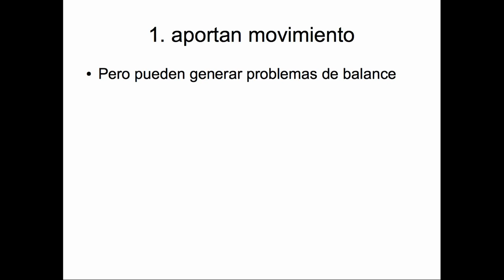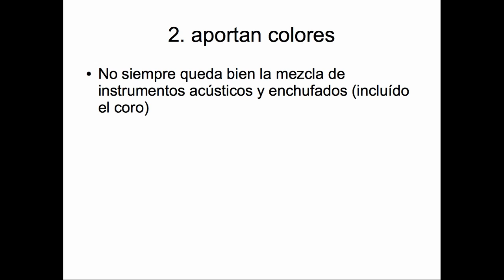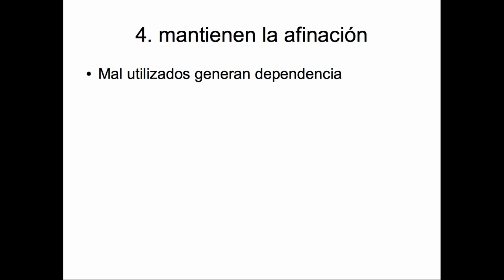el coro y los instrumentos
Video complementario del e-book "Primeros pasos para escribir tu arreglos coral", de distribución gratuita y exclusiva para los suscriptores del blog.